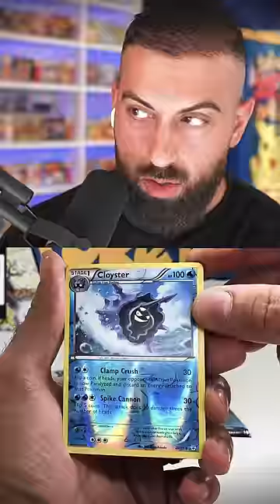I Discovered an Error God Pack of Pokemon Cards!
While opening a 20th anniversary Generations Pokemon ncards booster pack I was instantly thrown off when the first card had a shine to it. From there the pack of Pokemon cards got even crazier.